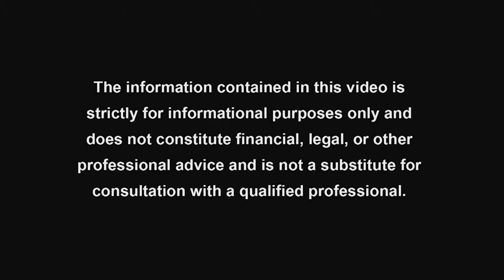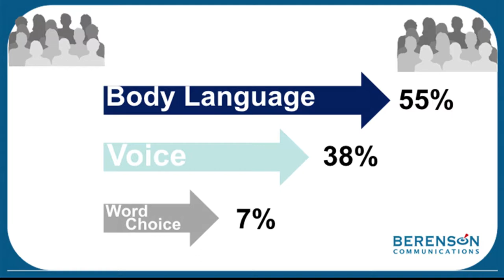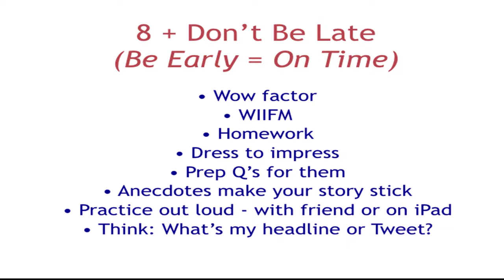State of Mind: Live From The Nation Press Club